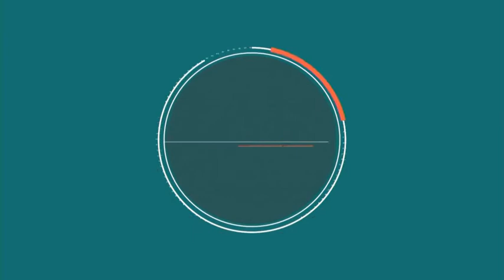TEMPS DE PAROLE_Snudi FO_Mercredi 8 novembre 2017